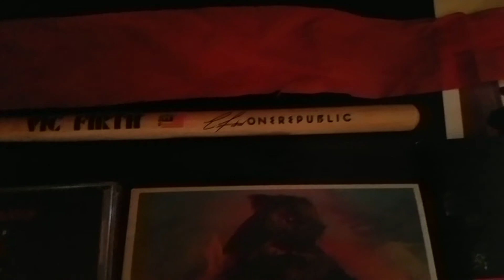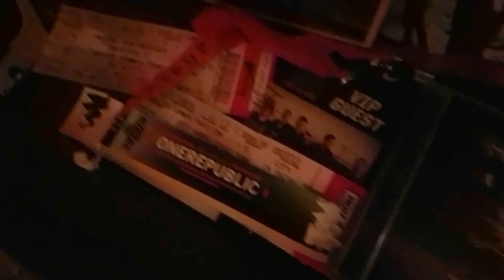TALKING ABOUT MY ONEREPUBLIC EXPERIENCES (Q&A part 2)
Check out the 1st part of this Q&A if you haven't already! In this part, I go more in depth on my OneRepublic experiences. Thanks for all the questions!